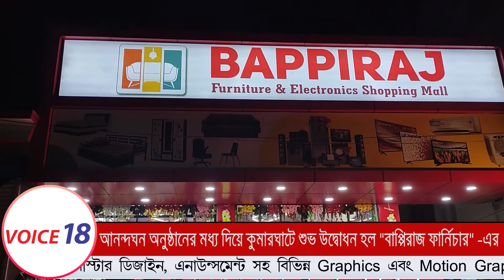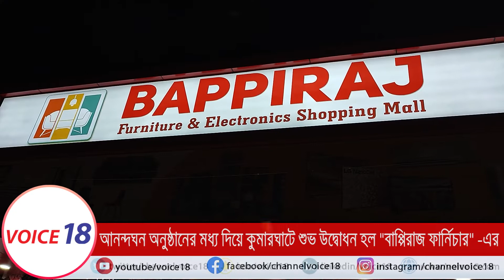এর শুভ উদ্বোধন || Kumarghat || VOICE 18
VOICE 18
Name of Production House: FLAXEN MEDIA WORKS